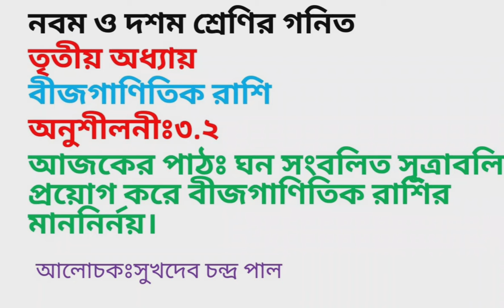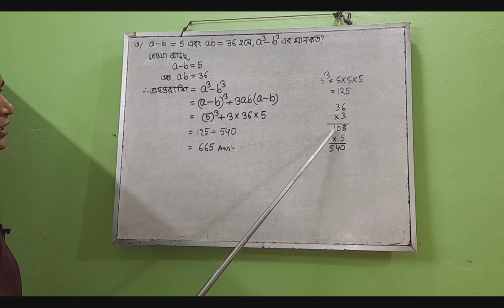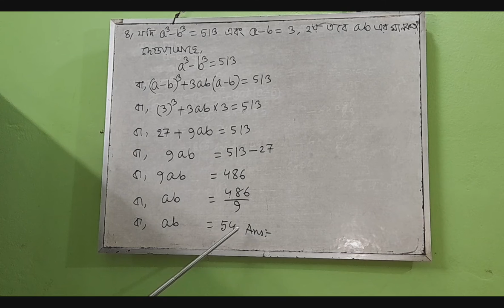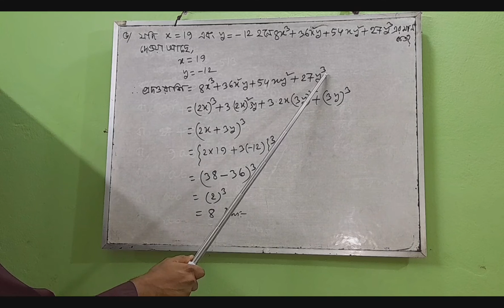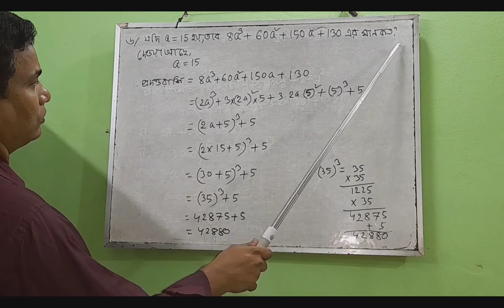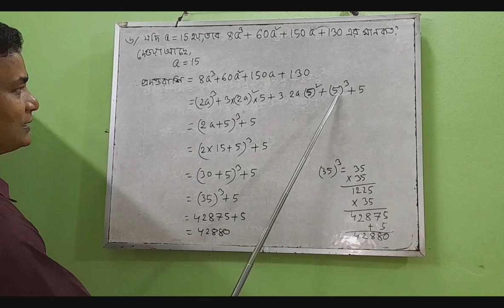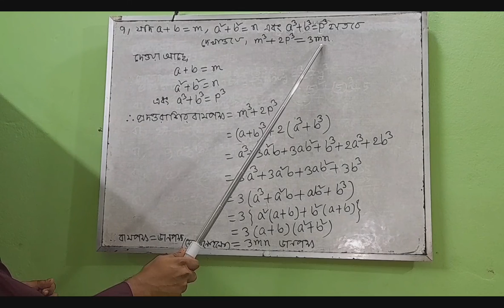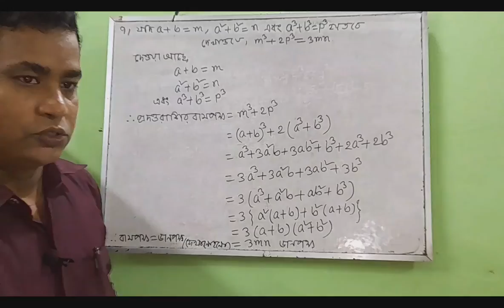নবম ও দশম শ্রেণির সাধারণ গণিত,অনুশীলনী -৩.২ এর মান নির্নয়। পর্ব-১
shukdeb1986